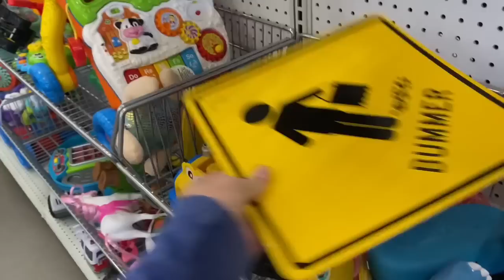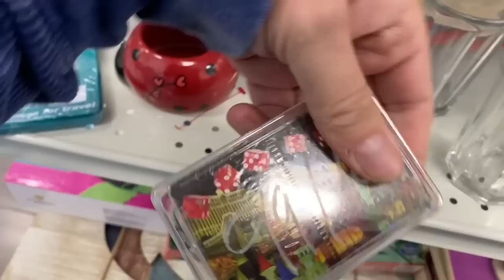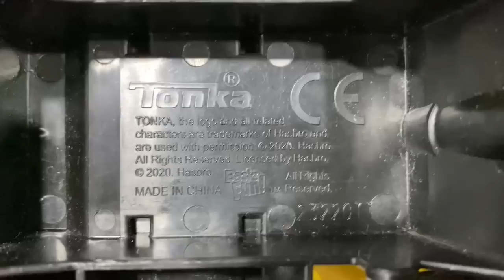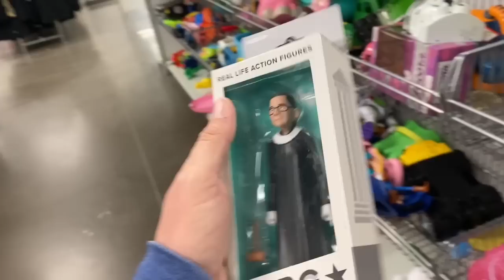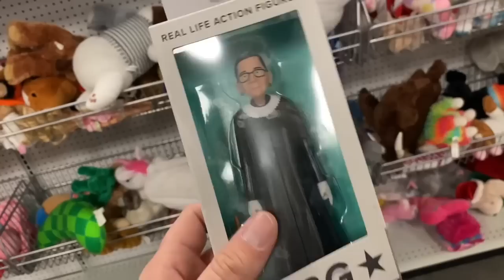Colossal Vintage Toy Hunt!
This episode is about hunting vintage toys in thrift stores and scoring epic vintage toys from the 80s!

Are these vintage toys worth money?
Maybe, maybe not, but one thing I can say is this vintage toy hunt was a hell of a lot of fun!

Are you ready to hunt vintage toys with me?
Let’s Goooooooo!